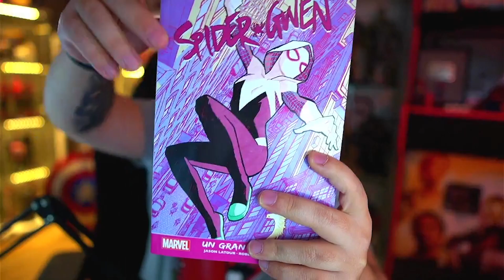💥Feige CONFIRMA DAREDEVIL💥 Primer vistazo a KANG, Morbius SINIESTRO, NO WAY HOME es brutal...